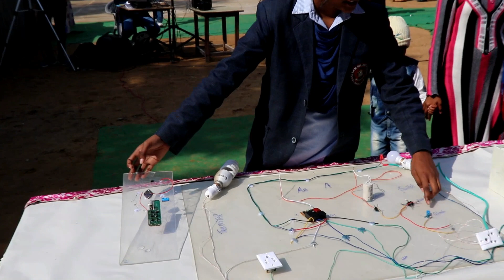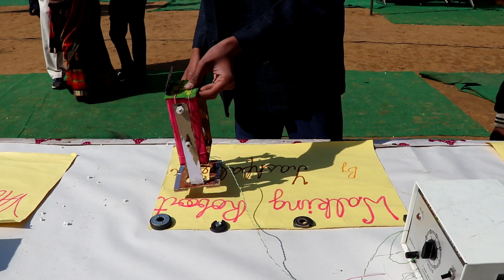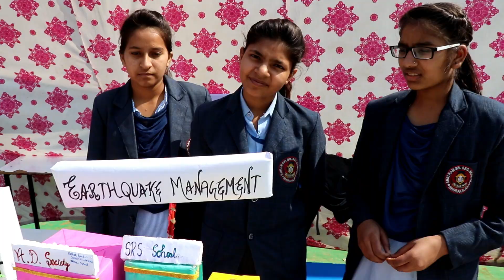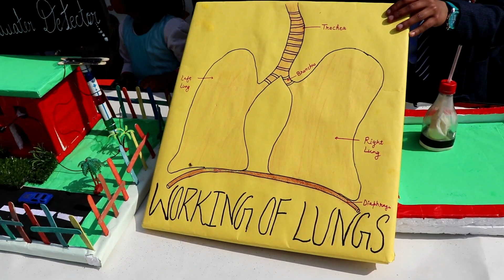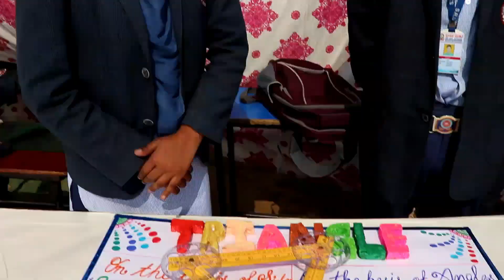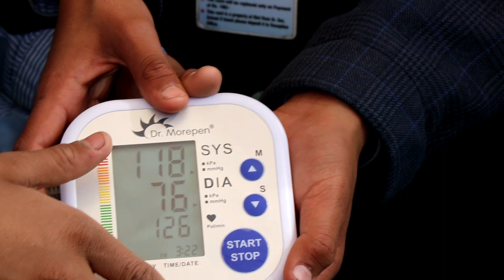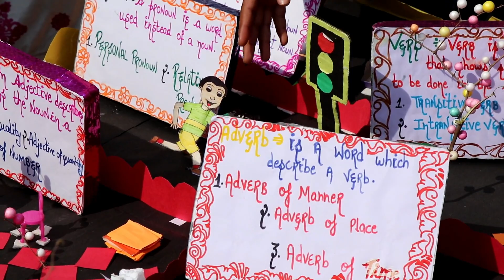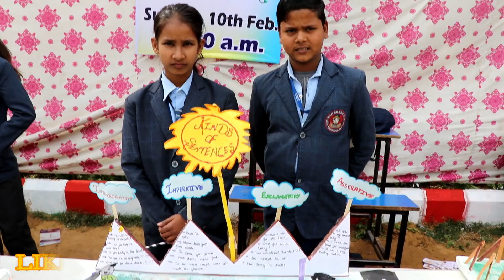SCIENCE EXHIBITION MODEL WORKING EXPLANATION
OTHER IMPORTANT TOPIC CLICK ON LINK

HOW TO USE RHEOSTATE IN ELECTRICAL CIRCUIT